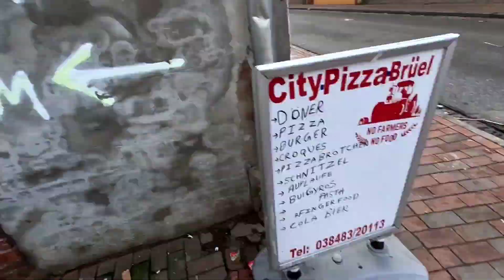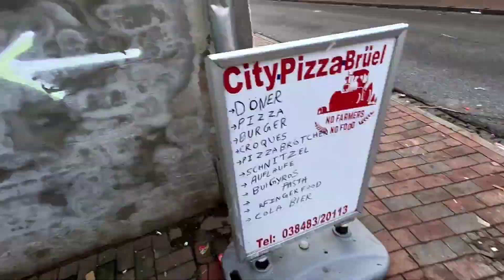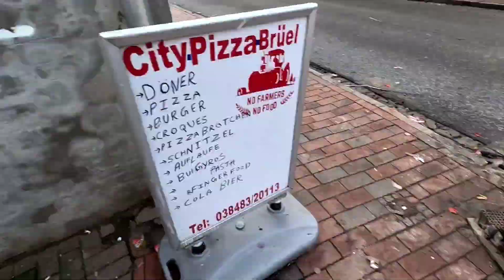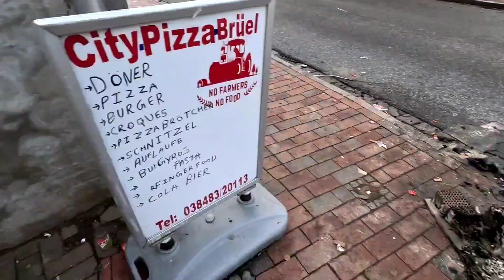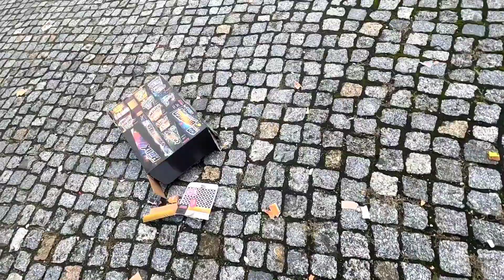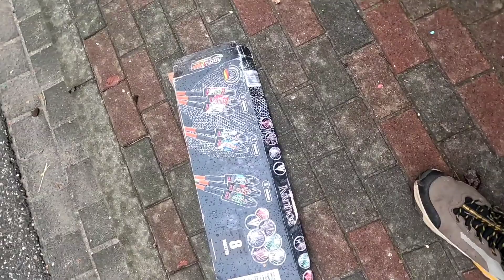Der Tag nach Silvester 😮‍💨 / krasser Fund